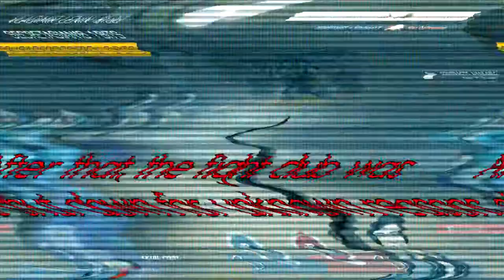TF2 Fight Club [ZBTV Highlights]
PJsalt

Music in the video:

Punch Out Wii Theme

Red Dead Redemption - Triggernometry